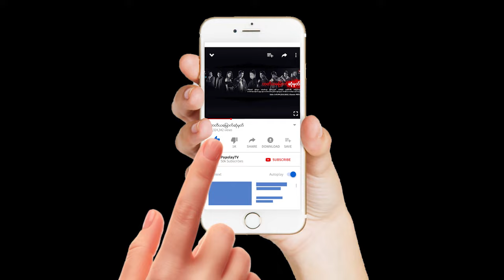တတိယေျမာက္ဆံုမွတ္ | အပိုင္း-၅ (၂/၄)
❝ၾကီးက်ယ္ျမင့္ျမတ္ျပီး တန္ခိုးၾကီးမားလွတဲ့ စြမ္းအား(၃)ခုလိုခ်င္တက္မက္မႈ ရမၼက္ေတြနဲ႔ ဖုံးလႊမ္းေနတဲ့လူ႕ေလာဘသားေတြရဲ႕ သတ္ျဖတ္မႈေတြၾကားမွ
လြတ္ေျမာက္ေအာင္ကာကြယ္ရင္းနဲ႔ ေအာင္ျမင္မႈကိုပိုင္ဆိုင္ရမွာလား ဒါမွမဟုတ္ရႈံးနိမ့္မႈေတြန႔ဲ ရင္ဆုိင္ရမွာလားဆိုတာ. ❞

❝တတိယေျမာက္ဆုံမွတ္❞ ဇာတ္လမ္းတြဲကို MRTV-4 ရုပ္သံလိုင္းမွ ည8:40 နာရီတြင္ ထုတ္လႊင့္ျပသေပးေနၿပီျဖစ္ပါသည္။❞